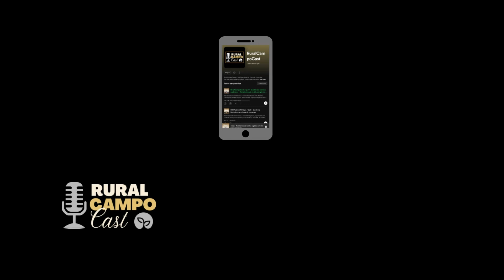✂️CORTES DA PRODUÇÃO | Só leguminosas fazem fixação biológica de nitrogênio?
RuralCampoCast é o PodCast oficial da Campo & Produção exibido diretamente pelos estúdios da MD Digital Music ( @MD DIGITAL MUSIC ) e neste episódio Eng. Maneco Zago e Priscilla receberam Aline Oliveira Eng. agrônoma mestranda em microbiologia agrícola para falarmos sobre como a microbiologia agrícola pode nos ajudar nas produções agrícolas.

Quer assistir o episódio completo?

↗️ Quer receber conteúdos exclusivos? Entre no nosso grupo do Telegram

- Gosta mais do FACEBOOK?

- Quer nos enviar alguma proposta, pergunta ou outra coisa?